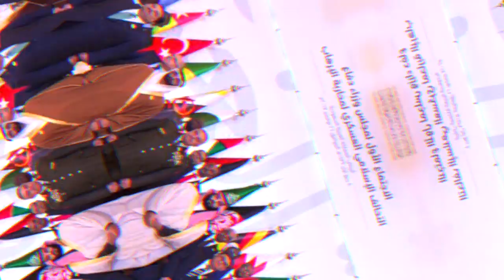370 पर तिलमिलाए Pak ने अब Modi पर किये जुबानी हमले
जब से पीएम मोदी ने जम्मू-कश्मीर को अनुच्छेद 370 की बेढ़ियों से मुक्त किया है, तभी से पड़ोसी मुल्क पाकिस्तान है जो बौखलाया हुआ है। आलम ये है कि तमाम कोशिशों के बावजूद पाकिस्तान भारत का कुछ बिगाड़ नहीं पा रहा है, और अब जब दबान डालने में असफल रहा , तो बौखलाहट पीमए मोदी को अनाप-शनाप बोल रहा है…देखिये हमारी ये खास रिपोर्ट।